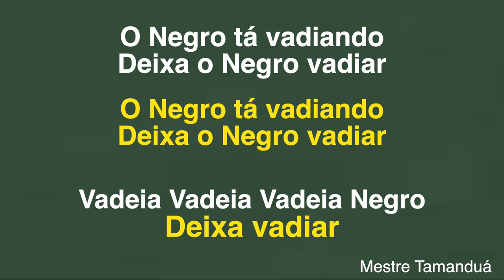Capoeira Music : Deixa Vadiar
Written by Mestre Tamanduá

for more breakdowns and more lessons